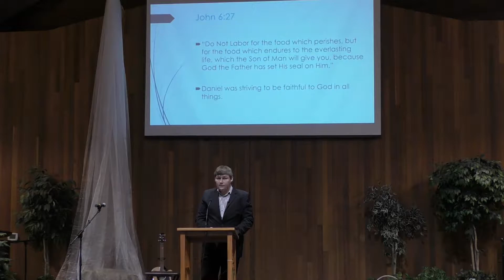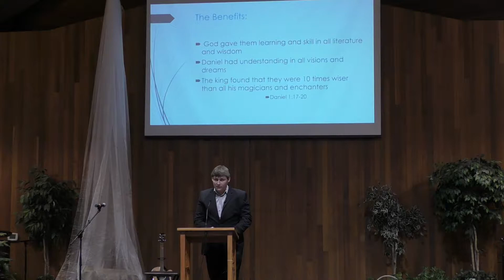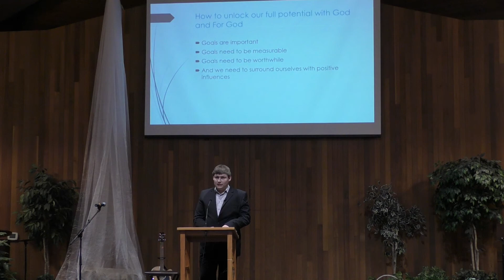Pursuing Worthwhile Goals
Shared by Dustin Schaber